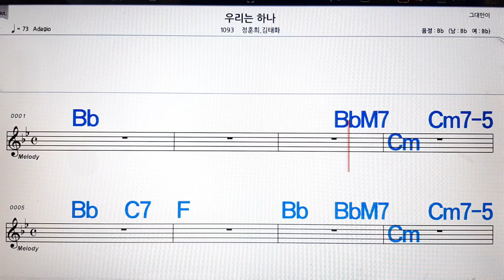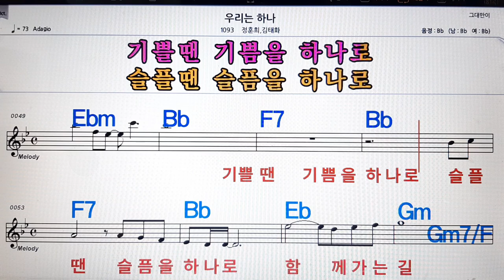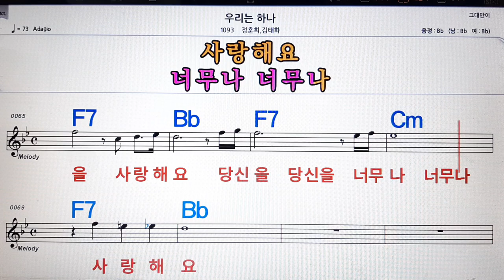우리는 하나/정훈희*김태화💋노래방, 악보,반주, 가라오케 ,코드, 가사 .💖Karaoke, Sheet music ,Chord, Lyrics ,MR